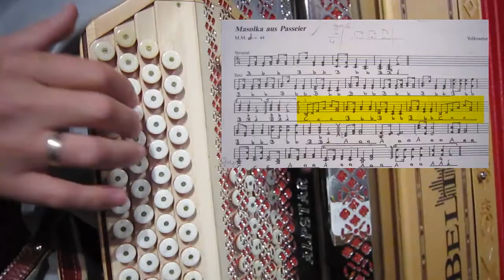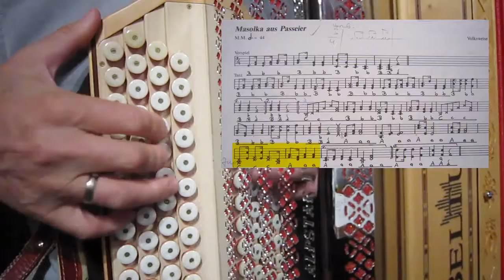Masolka aus Passeier